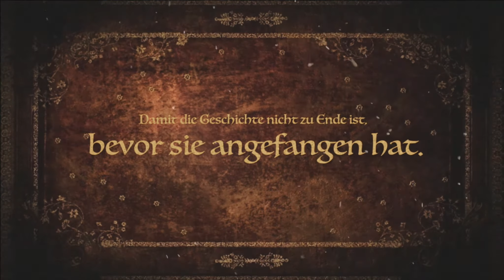Alles Fahrt Schii - Das Familienspektakel in den Schweizer Bergen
Schafft es König Frost diesen Winter auszubrechen?

Von Januar bis März 2019 tourt auch diesen Winter das einzigartige Familienspektakel «Alles Fahrt Schii» durch ausgewählte Skigebiete der Schweiz.

Zusammen mit Snowli und seinen Freunden entführen wir die Familien in eine fantastische Geschichte rund um den Schnee.